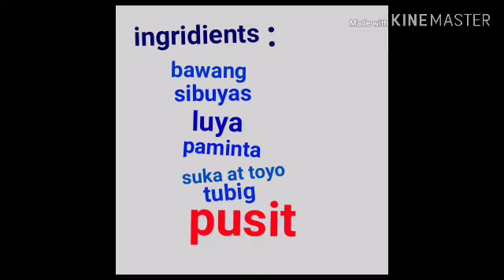Adobong pusit malinamnam